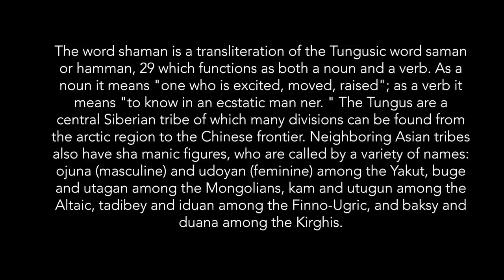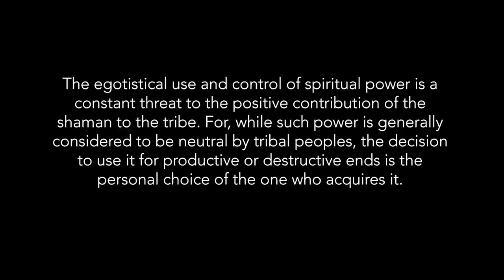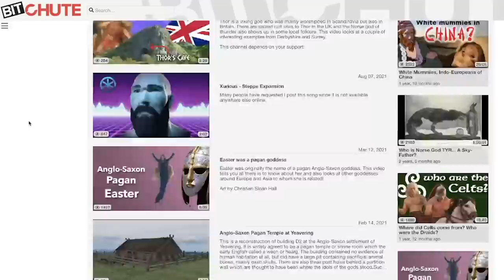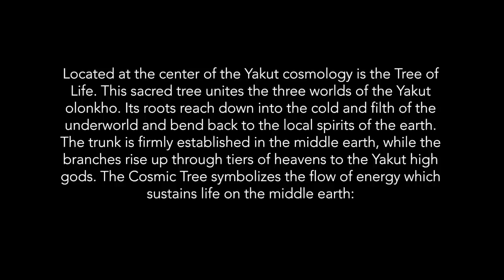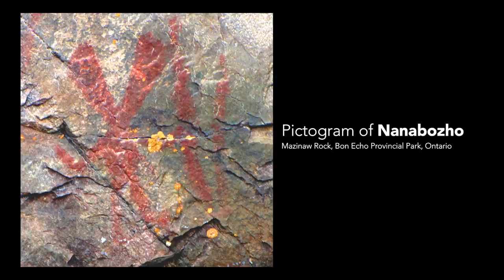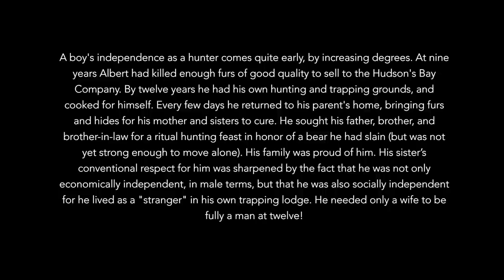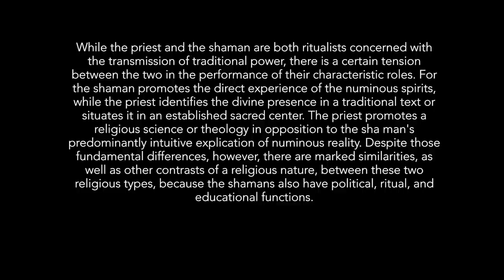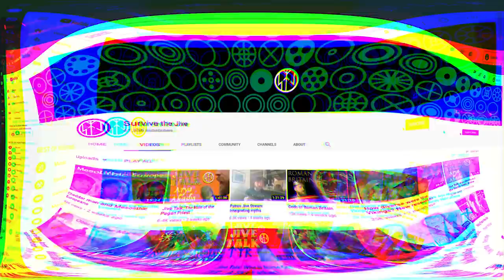Jive Book Review: The Shaman: Siberian and Ojibway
What is SHAMANISM?  A review of The Shaman: Patterns of Siberian and Ojibway Healing by John A. Grim. He describes the common features of the figure known as "the shaman" by anthropologists who is found mainly in cultures of Siberian origin: with the focus mainly on the Yakut of Siberia and the Ojibwe Indians aka Chippewa, Saulteaux, Anishinaabe people of southern Canada and the northern Midwestern USA. I attempt to compare the features of the shaman and of shamanic religious practices to Indo-European religious customs, particularly in Nordic Germanic religion.